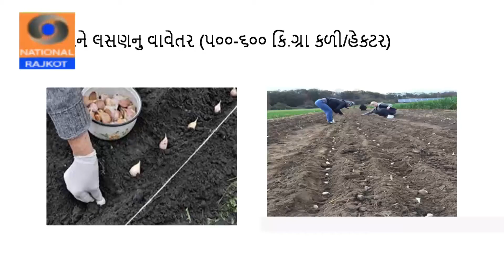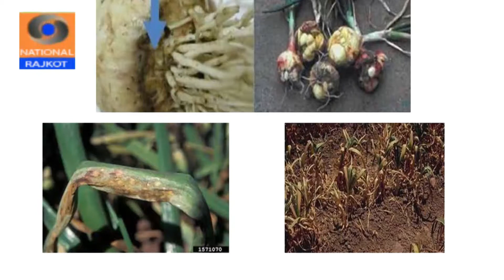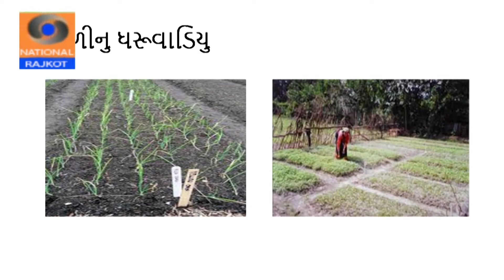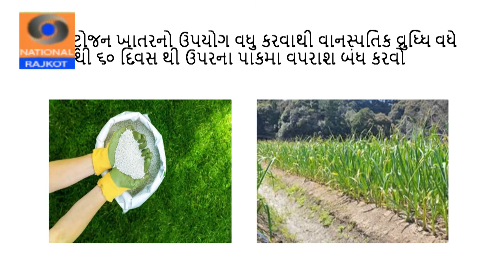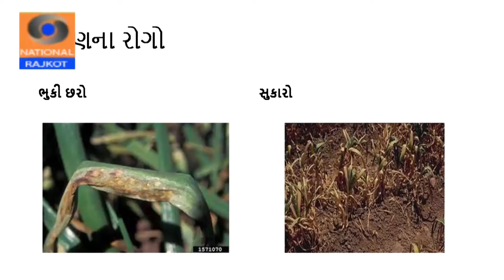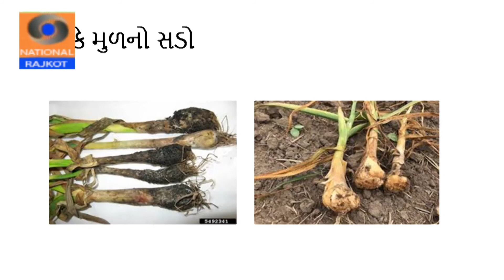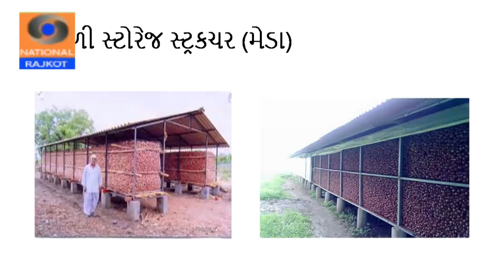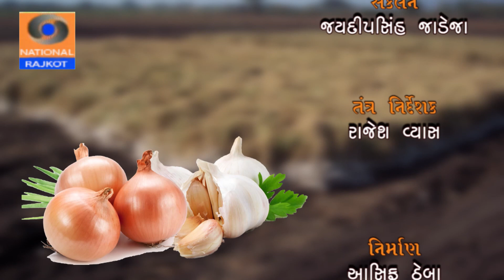DungaliLasanni Veignanik Kheti || Avani Gosvami || KrushiDarshan Rajkot